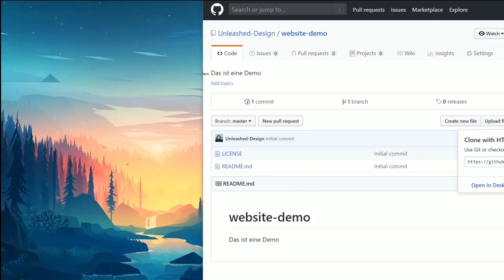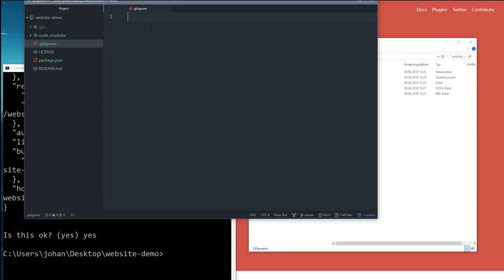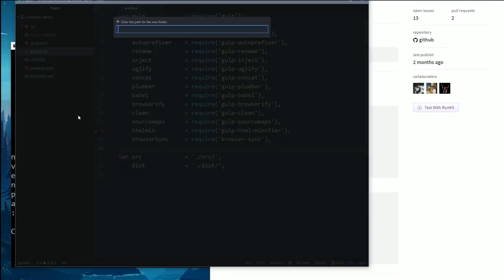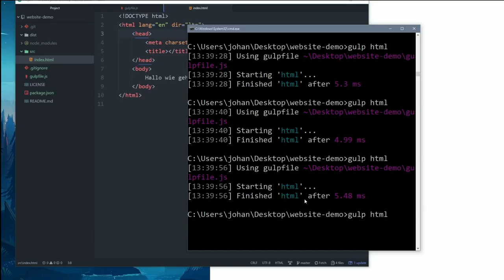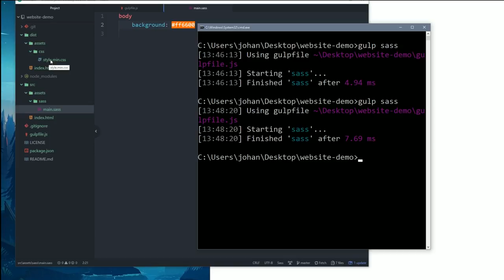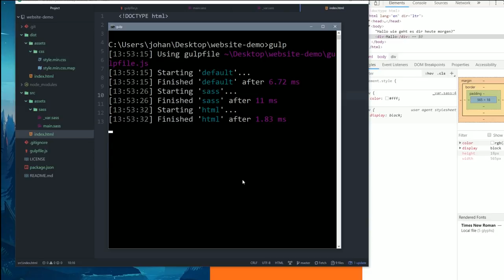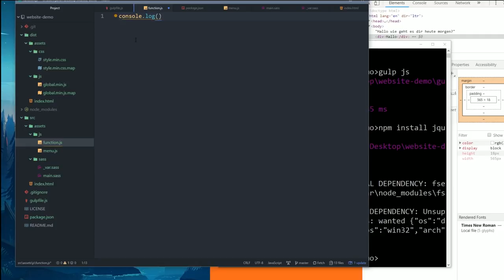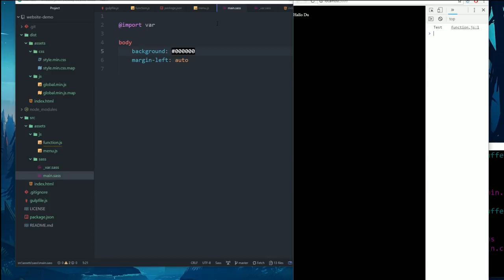Basic Web Development Setup 2018! [TUTORIAL]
"devDependencies": {
    "babel-core": "^6.26.3",
    "babel-preset-es2015": "^6.24.1",
    "babel-preset-latest": "^6.24.1",
    "browser-sync": "^2.24.4",
    "gulp": "^3.9.1",
    "gulp-autoprefixer": "^5.0.0",
    "gulp-babel": "^7.0.1",
    "gulp-browserify": "^0.5.1",
    "gulp-clean": "^0.4.0",
    "gulp-clean-css": "^3.9.4",
    "gulp-concat": "^2.6.1",
    "gulp-html-minifier": "^0.1.8",
    "gulp-inject": "^4.3.2",
    "gulp-plumber": "^1.2.0",
    "gulp-rename": "^1.2.3",
    "gulp-sass": "^4.0.1",
    "gulp-sourcemaps": "^2.6.4",
    "gulp-uglify": "^3.0.0",
    "node-sass": "^4.9.0"